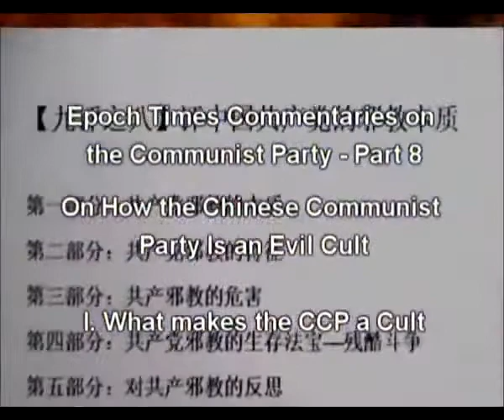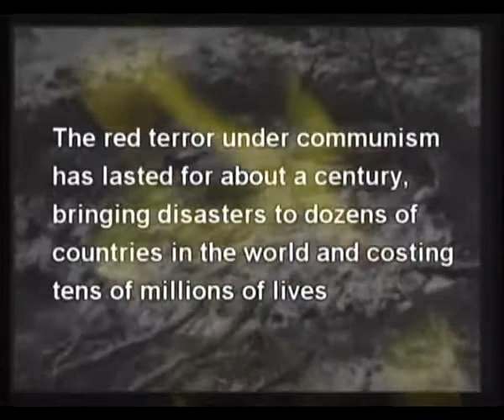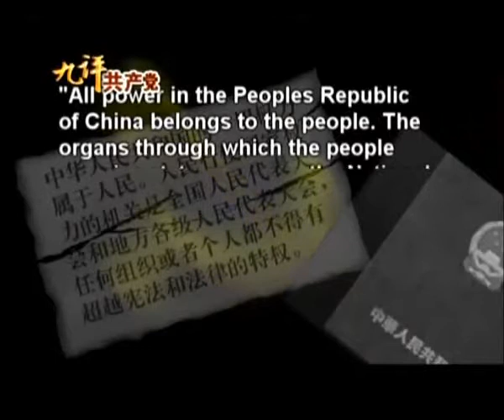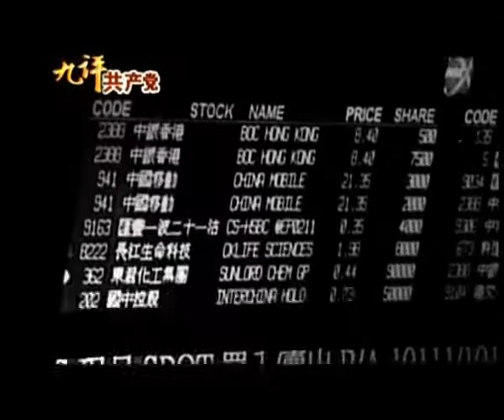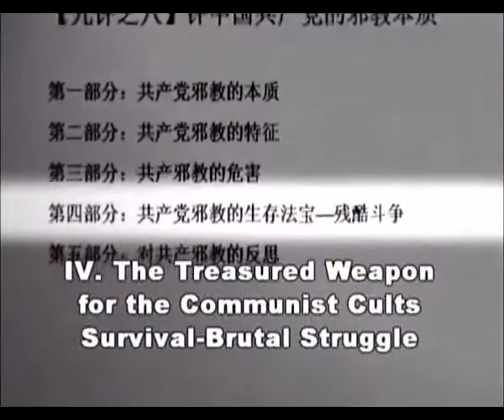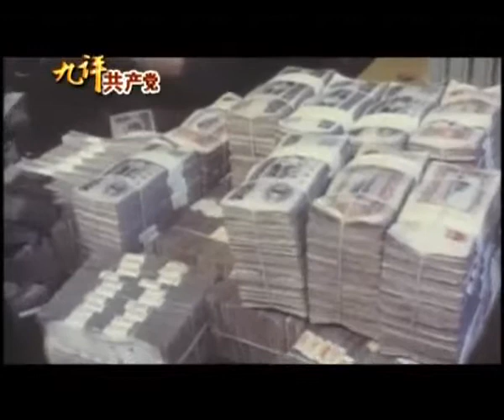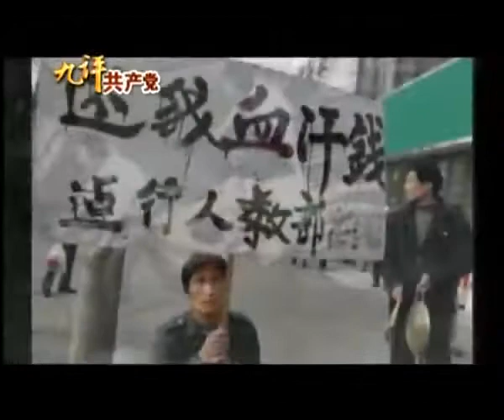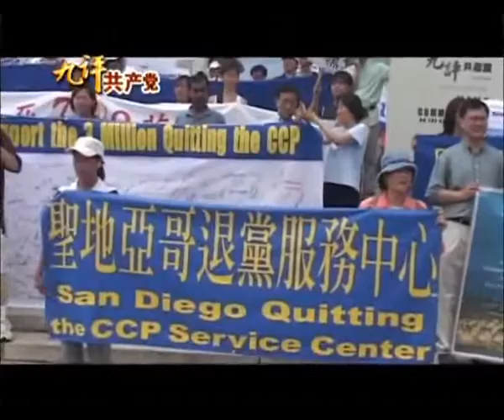Самый злобный культ на Земле проник во власть по всему миру. 8 серия фильма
Как самый злобный культ на Земле проник в правительства по всему миру. Исторический экскурс. Как зарождалась самая кровожадная идеология.
8 серия документального фильма. В фильме представлен глубокий анализ эпохальных событий 20-го века, которые оказали отрицательное влияние на весь мир. Авторы фильма вскрывают коренные факторы многих и многих бед и катаклизмов в человеческом обществе. Ведь без глубокого осознания каждым жителем нашей планеты ошибок вчерашнего дня, может не быть дня завтрашнего.

Вот что сказал по этому поводу писатель  китайского происхождения Цинь Му:
«Это действительно страшное бедствие, которого никогда не было в истории. Это коснулось десятков миллионов  людей: сколько миллионов человек, терпя несправедливость, умерло, сколько семей распалось, сколько детей и подростков стали хулиганами, сколько мудрых книг в одночасье сожгли, сколько исторических достопримечательностей зверски разрушили, столько могил бывших добродетельных людей раскопали, сколько преступлений совершено под предлогом революции».

Историческая хроника под названием «Девять комментариев о коммунистической партии» на примере коммунистической партии Китая, разоблачает истинную природу коммунистической идеологии. Впервые с такой полнотой и достоверностью рассказывается шокирующая история компартии Китая. Это история и анализ огромных преступлений коммунизма; история без цензуры, беспристрастная, основанная на фактах и свидетельствах человеческих судеб.